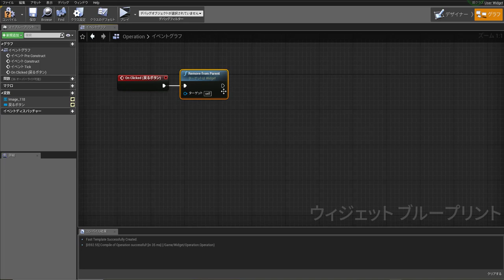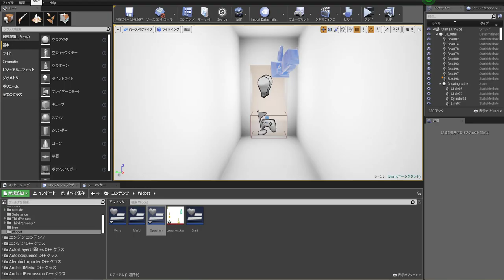3ds Max & UnrealEngine4で建築ビジュアライゼーション 第11回：戻るボタンのブループリント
AREA JAPAN
3ds Max & UnrealEngine4で建築ビジュアライゼーション ～データフォーマットDatasmithを使ったワークフロー～
第11回：スタート画面を作ろう
より